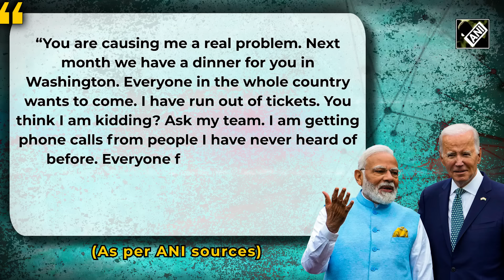PM Modi Birthday special: A compilation of world leaders praising PM Modi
Over the past few years, PM Narendra Modi has emerged as one of the most popular world leaders. Now, PM Modi received praise for his dynamic leadership after the historic G20 Leaders’ Summit. Earlier, world leaders on several occasions have acknowledged PM Modi’s mettle for his leadership. Australian Prime Minister Anthony Albanese called his Indian Counterpart Narendra Modi “The Boss”. Notably, this statement came at jam-packed Qudos Bank Arena in Sydney during PM Modi’s visit to Australia. Italian PM Giorgia Meloni during her maiden visit to India called him “the most loved” leader in the world. Danish Prime Minister Mette Frederiksen had called PM Narendra Modi, “Inspiration for the world”. In Papua New Guinea, PM James Marape broke protocol and welcomed PM Modi at the airport. PM Marape even went on to touch Prime Minister Modi’s feet when he arrived at the airport. Before PM Modi’s State Visit to the US, Prez Biden told him that he is “too popular” in the US. From Elon Musk to Sundar Pichai, everyone has admired Prime Minister Modi for his leadership. In his nine-year tenure as Prime Minister, Narendra Modi has been conferred with 15 international honours. During India’s G20 presidency, PM Modi has emerged as the leader of the “Global South”.